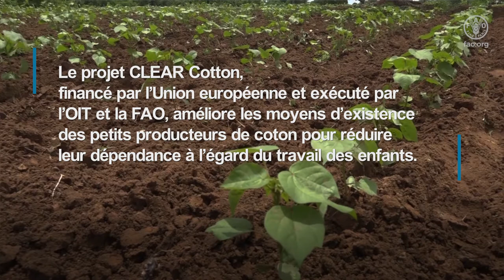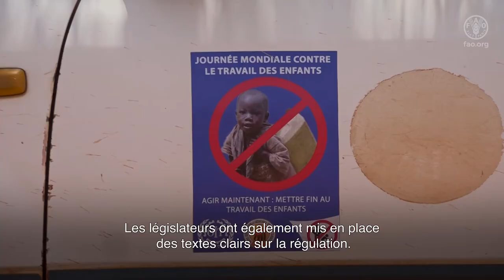Mettre fin au travail des enfants dans les communautés productrices de coton au Mali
Le Mali est le deuxième producteur de coton en Afrique. 40% de sa population rurale dépend du coton. De nombreuses familles impliquées dans la production de coton connaissent une pauvreté extrême et doivent compter sur leurs enfants comme main-d'œuvre pour survivre. Le travail des enfants est un travail inadapté à l'âge des enfants ou qui nuit à leur éducation, leur santé, leur sécurité ou leur moralité.
Au Mali, le projet CLEAR Cotton favorise la diversification des revenus et l'accès à la microfinance pour 500 familles vulnérables afin de réduire leur dépendance au travail des enfants.